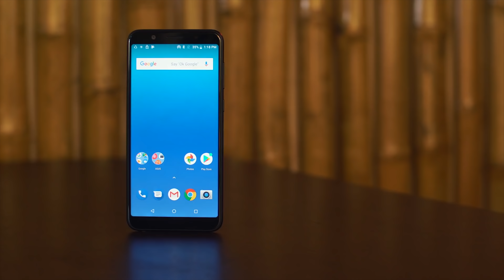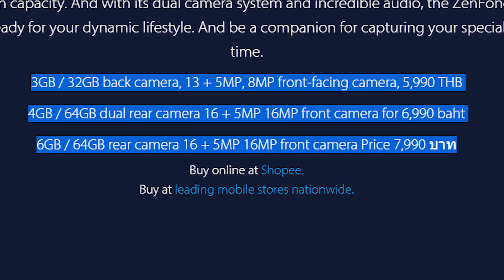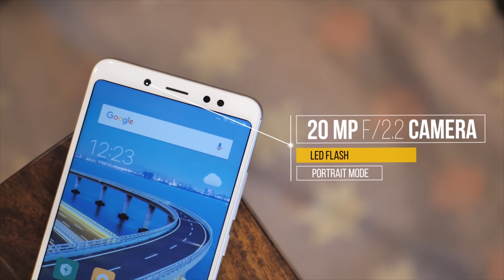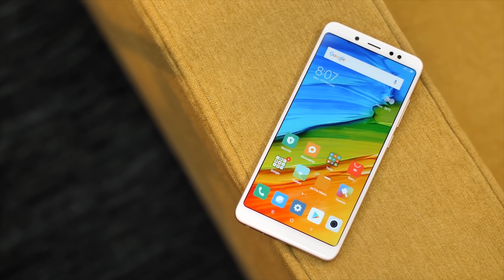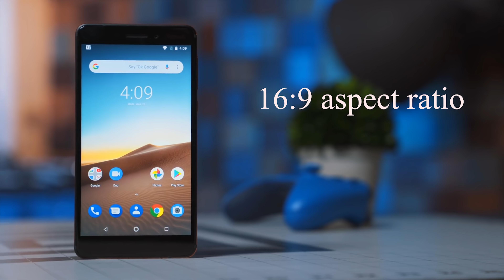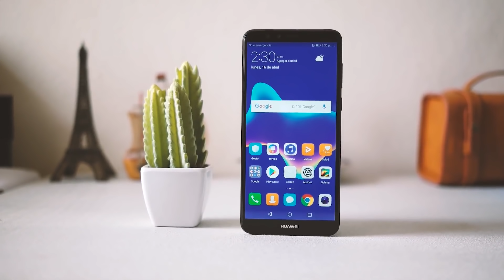top 5 best smartphone under 250$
best phone to buy under 250$
1 Asus Zenfone Max Pro M1 179$
 2 Redmi note 5  219$
3 nokia 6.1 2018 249$
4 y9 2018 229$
5 miA2 lite 239$

audio
Video Rode Micro, Boya wirless mic WM5,
lightning